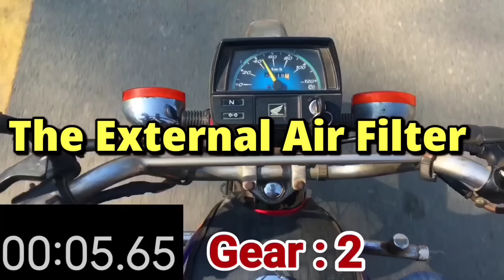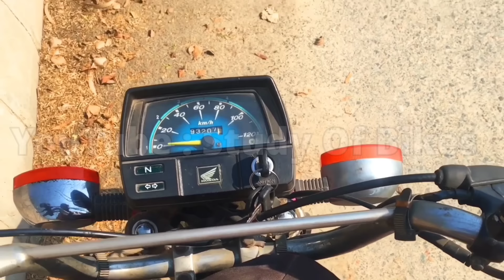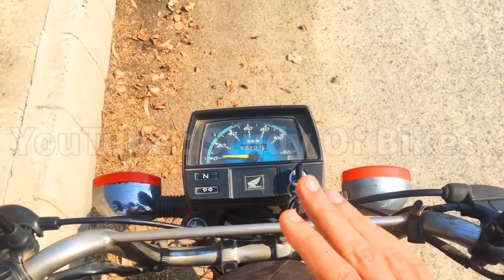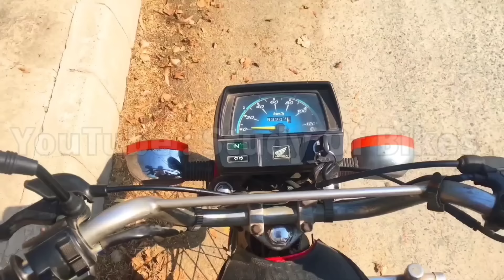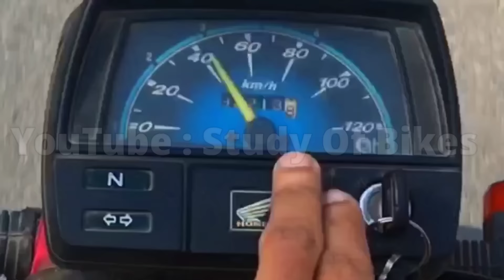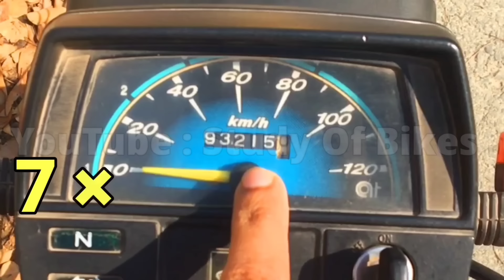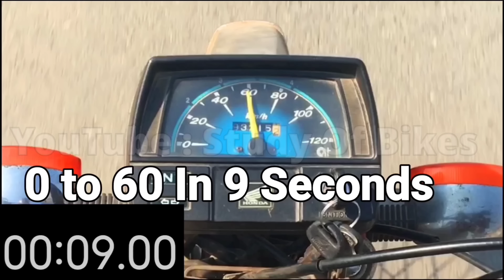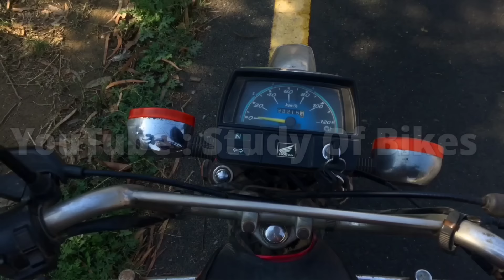The External Air Filter Installation And Test / Honda CD 70 External Filter Mileage |Study Of Bikes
The External Air Filter Installation And Test
Honda CD 70 External Filter Mileage
Channel : |Study Of Bikes|
Creator : |TAYYAB AZiZ|
Covered Topics :
Some Other Information Content (Videos):
            Thanks
         Take Care
 | Thanks To YouTube |